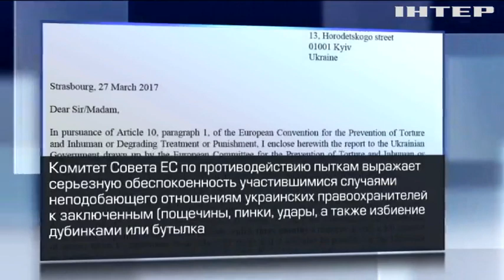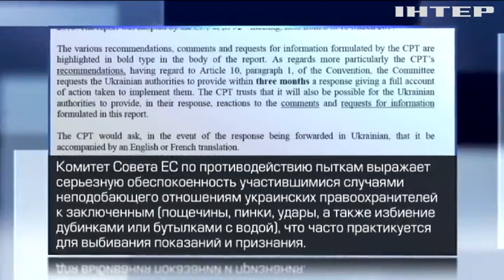В ЕС встревожены массовым насилием в СИЗО и тюрьмах Украины